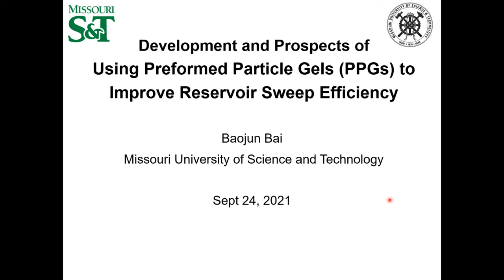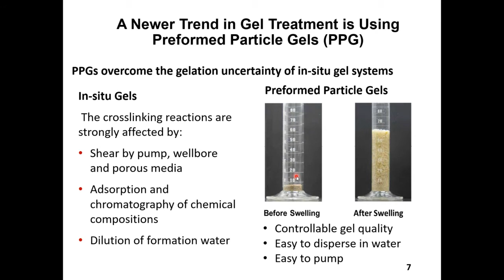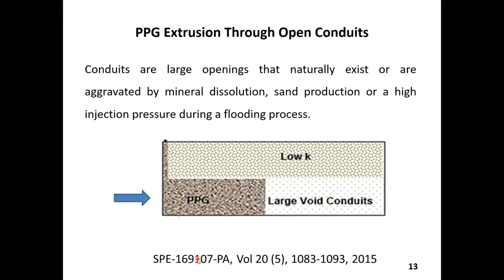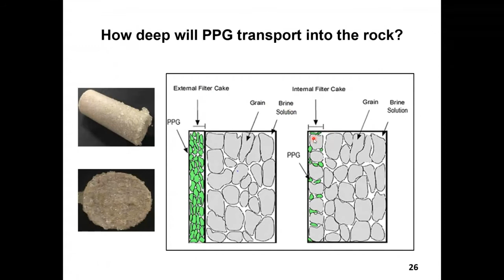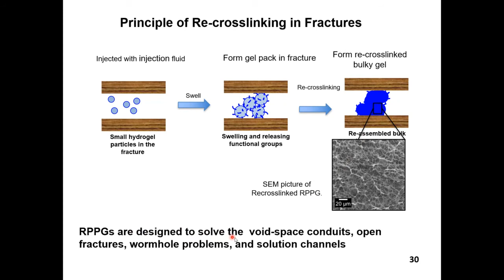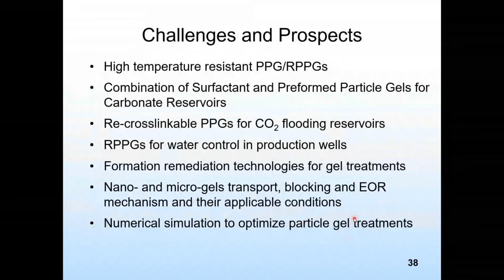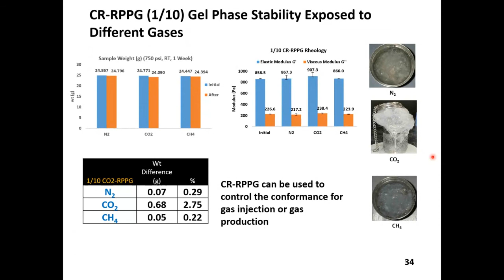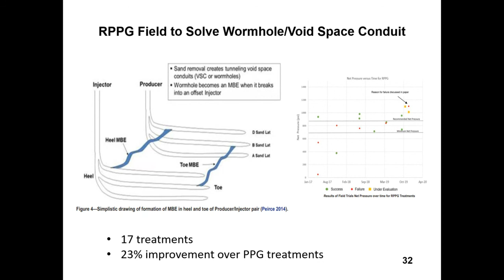Development and Prospects of Preformed Particle Gel Conformance Control Technologies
Join Dr. Baojun Bai, a Professor and the Lester R. Birbeck Endowed Chair in Petroleum Engineering Program at Missouri University of Science and Technology (S&T). He holds PhD degrees in Petroleum Engineering from New Mexico Tech and in Petroleum Geology from China University of Geoscience-Beijing. He will review the research progress of this technology, and then summarize where the particle gels can be best used based on our experimental results and the data analysis of field application projects. Also, future research directions in the area will be recommended.